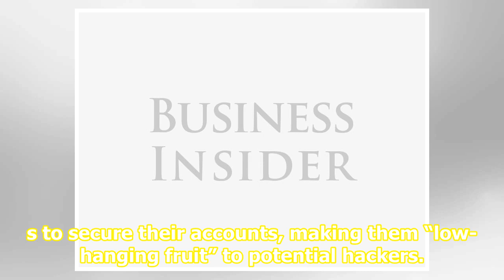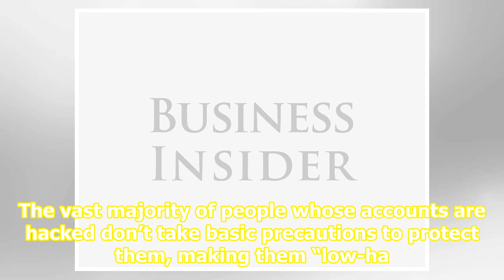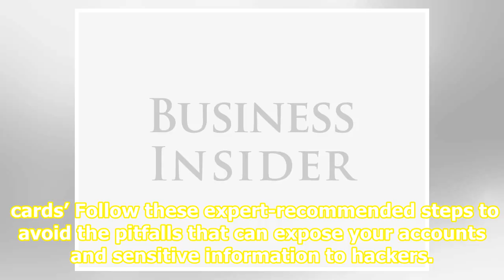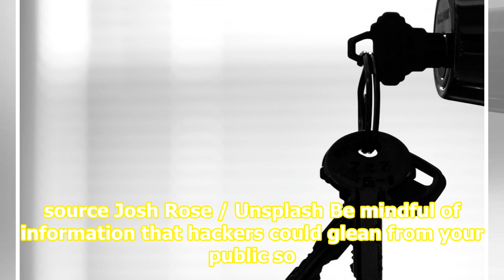A cybersecurity expert says you can take these steps to make sure your accounts aren’t ‘low-hangi...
A cybersecurity expert says you can take these steps to make sure your accounts aren’t ‘low-hanging fruit’ for hackers

source Reuters Most cyber-attacks target people who haven’t taken basic precautions to secure their accounts, making them “low-hanging fruit” to potential hackers. Changing passwords frequently, limiting the information you share online, and being clever with your personalized security questions can...